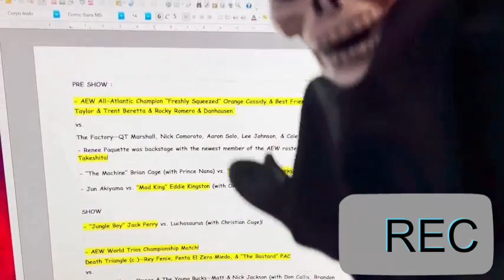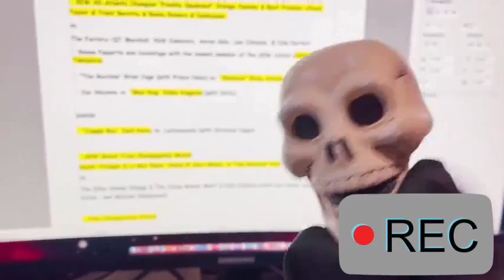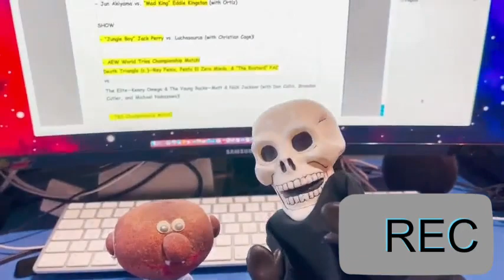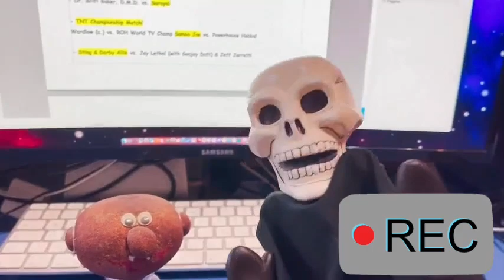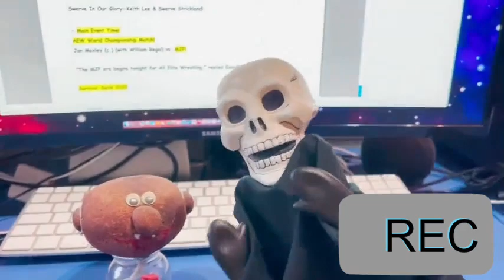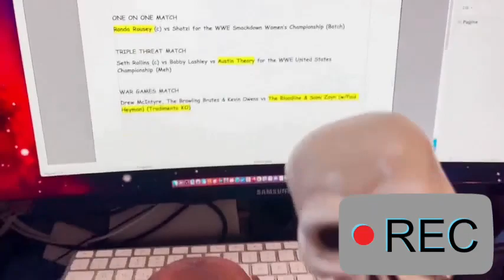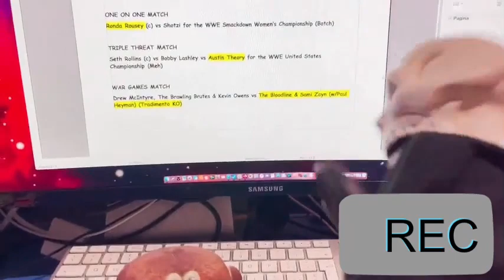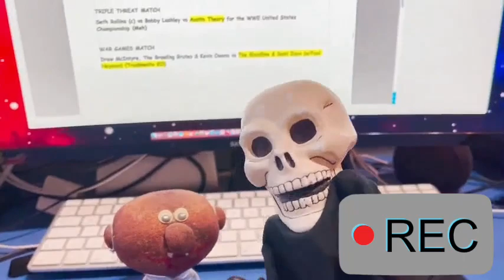4 Chiacchiere in Padella Ep 3° "AEW Full Gear 2022 & WWE Survivor Series 2022"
Ed eccoci qui nel terzo episodio di 4 Chiacchiere in Padella, dove parleremo dei risultati di due PPV a tema wrestling; Full Gear 2022 della AEW, e Survivor Series della WWE. Parleremo dei vincitori, sconfitti, rivalità, e momenti intriganti dei vari incontri UOUOU. Ovviamente come si vede dalla miniatura, saranno presentati i "nostri titoli" che avevamo nel Godoverse, con la bravura del nostro cameraman nel ricrearli da zero UOUOU. Speriamo per il prossimo evento, di essere più veloci nel realizzare il video .. mannaggia.

0:00 : Introduzione
6:00 : Presentazione Godo & Lewd Championship
7:44 : AEW Full Gear 2022 Risultati
23:05 : WWE Survivor Series 2022 Risultati
28:55 : Finale & Saluti